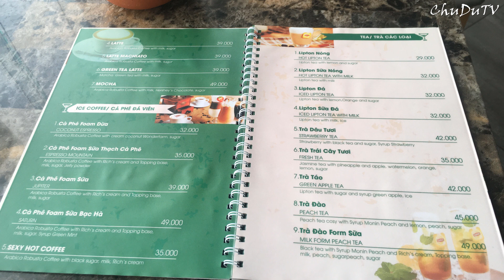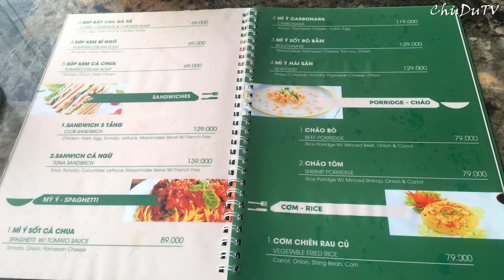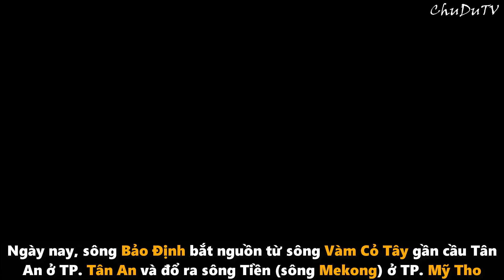Cafe tầng 8 Cửu Long hotel ngắm kênh Bảo Định lịch sử đổ ra sông Mekong ở Mỹ Tho | Viva Star Coffee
Đường vào Đền thờ Thủ Khoa Huân và mộ Chí sĩ Âu Dương Lân ở Mỹ Tịnh An